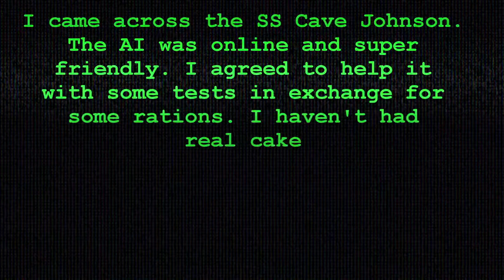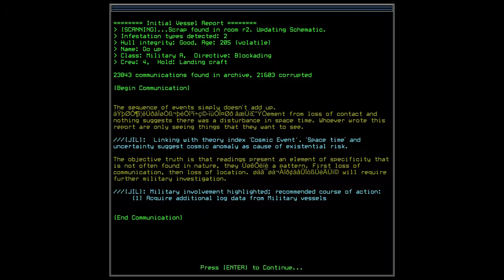Duskers - #11 - Go Up!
Pls send halp.

Typewriter.mp3 by pakasit21 from Freesound.org
TV Static.wav by FunnyMan374 from Freesound.org